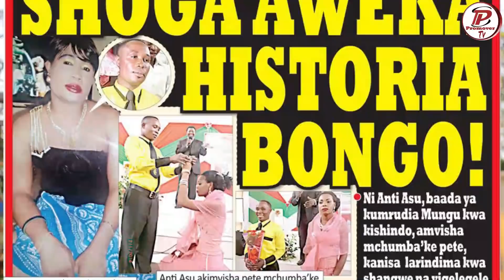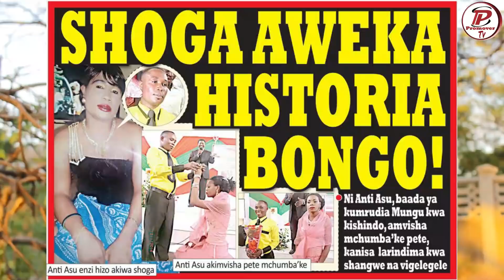Part 1_USHUHUDA WA ANTI ASU-ALIYEKUWA SH0GA MAARUFU TZ NA SASA AME0KOKA ANAMWIMBIA MUNGU